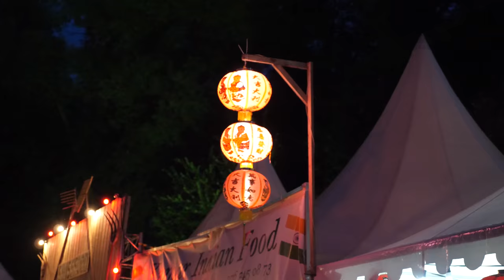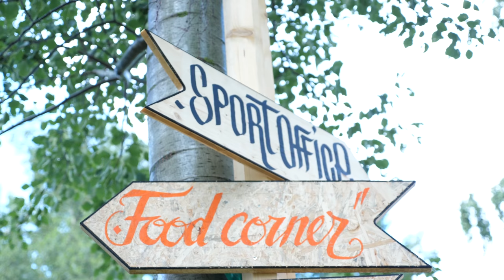Lakelive Festival 2018 in Biel - Ein Schweizer Festival der anderen Sorte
Diesen Sommer ist das Videoteam der Coopzeitung auf diversen Festivals unterwegs. Das brandneue Lakelive Festival in Biel packt viele Dinge auf eine erfrischend andere Art an. So sind zum Beispiel grosse Teile des Festival-Geländes ohne Ticket begehbar und Sport steht genauso im Mittelpunkt, wie Kultur und Musik.